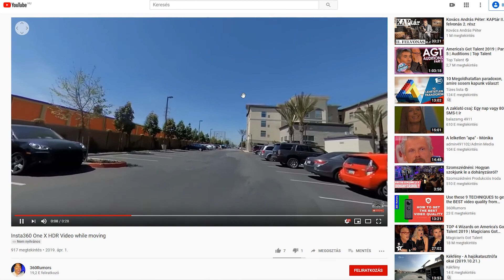Shooting REAL HDR VIDEO with Insta360 One X | WIN or LOSE in MOVING SCENES? | Gaba_VR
It’s almost a year ago that HDR video function was released in a firmware update for Insta360 One X., and it's still recommended to use in static scenes. But what about a moving camera shot?

If you are following my channel from a while you could have seen a lot of 360 and overcapture videos shot with One X. And in many cases I was playing around with HDR mode, because it can extremely boost dynamic range and affect the quality of the video.

That’s because the Insta360 One X captures a true multiexposure HDR Video. It means that it takes two exposures for each frame. So it’s not only a trick playing around with tone curves to make it look better. It’s really a whole different video mode.

But when we should shoot in HDR mode? And what about moving shots? Or what can we do to get the best result during HDR shooting?
Check out this video, and let's find these things out.

The 360 scenes were shot with Insta360 One X and the invisible selfie stick.